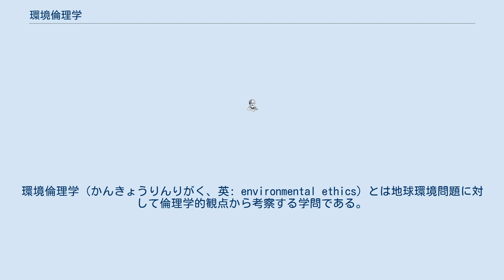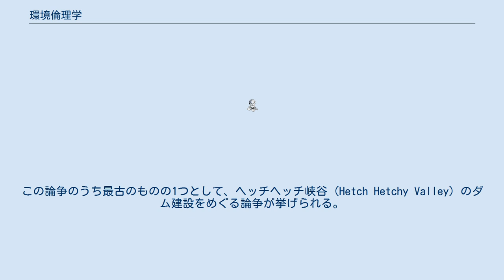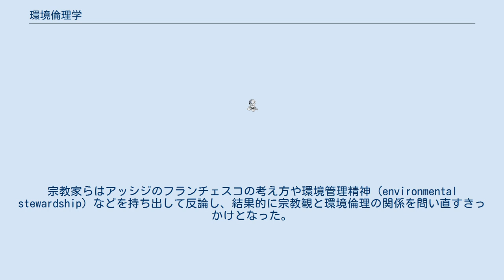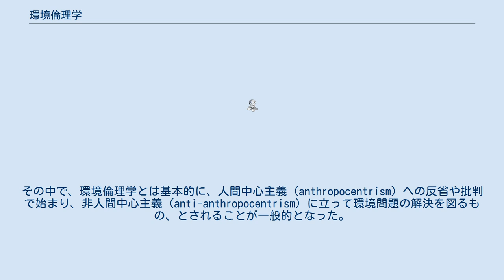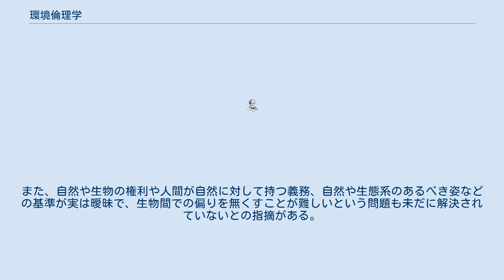環境倫理学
環境倫理学（かんきょうりんりがく、英: environmental ethics）とは地球環境問題に対して倫理学的観点から考察する学問である。
環境倫理学の位置づけは、倫理学においては応用倫理学の1種、環境学にとっては関連分野の1つで、環境に関する行動の根拠となる考え方であり、実際の環境問題においてはその種類に応じて様々な位置づけがされている。
 現在のような「環境問題」という概念は比較的新しいものであり、それ以前は（現在もであるが）公害、自然破壊、汚染などの微妙に異なった概念が混在、更にそれ以前は各文化が有する世界観に基づいてさまざまな概念が存在していた。
環境倫理も、思想家たちによって異なったものがいくつも生まれ、多様な世界観の中で環境に関連する考え方も環境倫理として扱われるようになった。
 また、古来からの伝統的・宗教的な価値観に対しても環境倫理学的な考察が行われた。
自然の事物や現象について考える自然哲学、それ以降西洋で産業革命を起点に発展してきた近代科学のあり方についても、同様に考察が行われた。
 環境倫理学は、比較的古くから行われている自然保護運動において、自然と人間の関係が議論されたところから始まり、他の環境問題がクローズアップされるにつれてその議論も多様化した。
「環境倫理学」という言葉が生まれたのは1970年代の欧米であり、このころから倫理学の中で環境倫理が論じられ始めた。
 現在、一般的には環境教育を通して広まったエコロジー思想などが環境倫理にあたる。
環境倫理学はより広範な議論と主義主張を扱い、環境倫理学の中では、エコロジーは環境に関する考え方の1つに過ぎない。
 環境倫理学にはさまざまな主義主張が林立している。
中にはお互いに対立する主張もあり、論理的な矛盾が生まれている。
そのため、矛盾の無い主張を突き詰めて、基本的な考え方を主張するに至った。
 環境倫理学は、加藤尚武『環境倫理学のすすめ』によれば以下の3つの大きな考え方（命題、主張などともされる）に整理される。
現在のところ、この3つの考え方が「普遍的な環境倫理」である。
3つの考え方に順序をつける場合もあるが、主義主張によって順序が異なるので、ここでは順不同とする。
なお、この分類のほかに、鬼頭秀一は地域ごとの特性によった分類を各々設定すべきと主張する。
 これら3つの基本主張は、スケールの大きな環境問題（地球環境問題）において、対策をとる根拠となる。
より小さなスケールの、地域的な公害などでは、この考え方をそのまま取り入れることは難しい。
 ひとりひとりの人間は、さまざまな事物に経済的価値、健康・快楽といった幸福などの、価値を認めている。
それは各人間や人類全体が幸福に生きていくという目的につながる。
この達成において、環境問題は足かせとなる。
そこで、自然や資源に価値を認めてそれを守るという目的を見出し、2つの価値や目的を比較しながら考え行動していくことで、足かせを無くそうというのが「自然の生存権」や「地球有限主義」である。
そして、これらを長期的視点で考えようというのが「世代間倫理」である。
 環境思想の盛衰 自然を保護しようとする考え方は、太古の昔から世界各地に存在していた。
それは自然に対する信仰や、信仰に基づく教えなどによるもので、その論理や実践方法は時代やコミュニティ（生活単位、人間の集団）によってさまざまであった。
自然や事物にも霊や精神などが宿るというアニミズムの考え方がそうである。
 例えば、草木や岩石などの自然物に神が宿ると考えてそれを傷つけないよう説く信仰があり、結果的に自然に極力手をつけないという人間の行動につながる一方で、人間の生存のための伐採や狩猟などを容認する教えがあり、必要以上の自然破壊が行われることもあった。
そして、その時代においても自然破壊などによってそのコミュニティが害を被ったり、壊滅したりすることが無かった訳ではない。
しかし、それは自然の淘汰にとどまるもので、規模は大きくなかった。
 そのため、他方では自然を征服して自分たちの安全や幸福を得ようという考え方や信仰も存在していた。
これも論理や実践方法はさまざまであった。
この考え方の中で特記されるべきなのが、旧約聖書の流れを汲むキリスト教の自然観である。
創世記の記述にある「産めよ、増えよ、地に満ちて地を従わせよ。海の魚、空の鳥、地の上を這う生き物を全て支配せよ」といった記述に...